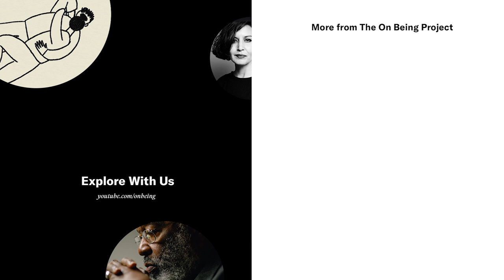Nikki Giovanni — Soul Food, Sex, and Space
In the 1960s, Nikki Giovanni was a revolutionary poet of the Black Arts Movement that nourished civil rights. She had a famous dialogue with James Baldwin in Paris in 1971. As a professor at Virginia Tech, she brought beauty and courage by the way of poetry after the shooting there. Today, she is a self-proclaimed space freak and a delighted elder — an adored voice to hip-hop artists and the new forms of social change this generation is creating. (Original Air Date: March 17, 2016)

About the Guest:
Nikki Giovanni is a University Distinguished Professor at Virginia Tech. She has written and edited numerous books of poetry and works for children, including “Quilting the Black-Eyed Pea,” “Black Feeling, Black Talk/Black Judgement,” and “The Collected Poetry of Nikki Giovanni.” Her latest work is “Chasing Utopia: A Hybrid.”

Visit our On Being Classics Library, where this episode is featured